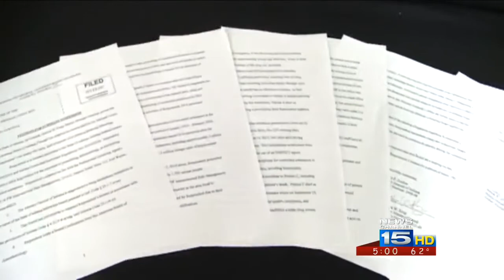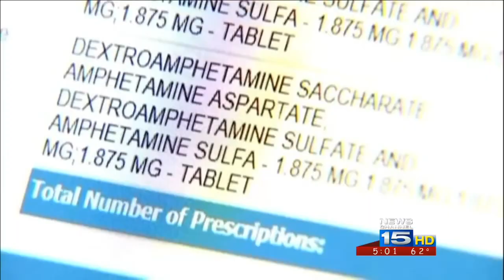License suspended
The state medical licensing board on Thursday unanimously voted to suspend the medical license of a Fort Wayne pain doctor accused of over-prescribing controlled substances to his patients.